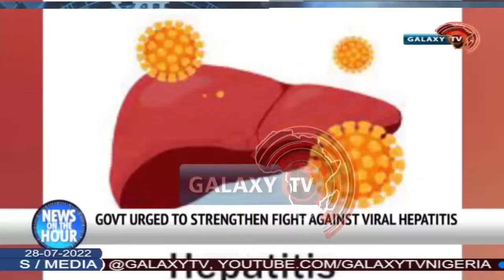Government Urged to Strengthen Fight Against Viral Hepatitis